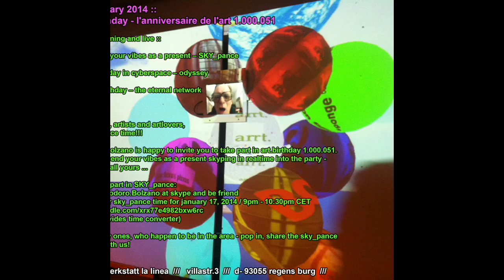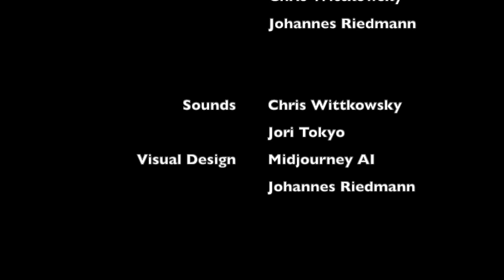art.birthday 2023 - Pomodoro Bolzano Miniature Compilation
Dear friends, artists and artlovers,

welcome to the space of Pomodoro Bolzano.
Happy art’s birthday to you all!

On the occasion of art's one-million-and-sixties birthday
we are inviting you to a live broadcast of Studio Tokyo.

THE OF OF BIND OF IF PLAD
/ JAMORIES
by Chris Wittkowsky  and Jori Tokyo
Selected keywords from years of Pomodoro Bolzano's art.birthday celebrations evolve into handcrafted audiovisual miniatures and sound improvisations.

"The title "THE OF OF BIND OF IF PLAD / JAMORIES" is a reference to the concept of the "Art's Birthday," which was first proposed by artist Robert Filliou in 1963 as part of the Fluxus art movement.
The idea behind the "Art's Birthday" is that art, like any living organism, has a birthdate and continues to evolve and change over time.
Filliou's original concept was to celebrate the "birthday" of art on January 17th, the date of the first recorded use of the word "art" in human history.
The title "THE OF OF BIND OF IF PLAD / JAMORIES" is a play on the idea of the "birth" of art and the word "bind" which refers to the connection, the relationship and the continuity in art."
... from talks with chatGPT, 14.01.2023 ...